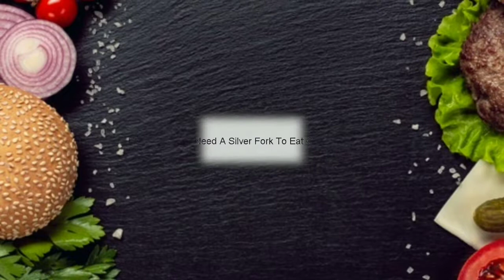Petai Parota Recipe || দোকানের মতো নরম তুলতুলে পেটাই পরোটা || Homemade Soft Petai Paratha Recipe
Ingredients---
1. Refined Flour 1 cup
2. salt 1 tsp
3. Refined oil 2 tbsp
4. For frying Oil/ghee as needed